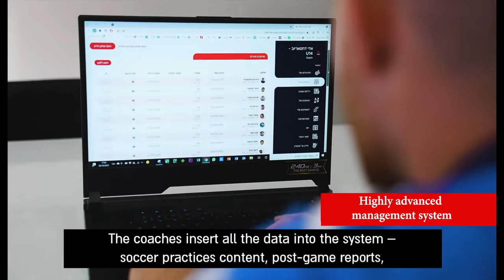Hapoel Beer Sheva - EasyCoach